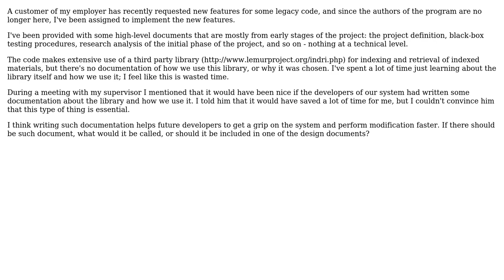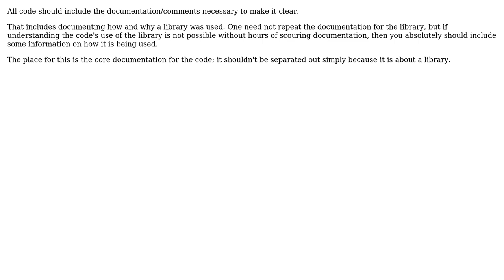Software Engineering: What document should describe usage of a third party library in a project?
With thanks & praise to God, and with thanks to the many people who have made this project possible! | Content (except music & images) licensed under CC BY-SA | Music | Images & others | With thanks to user Seth M. user mrz user Mike Partridge user Deer Hunter and the Stack Exchange Network Trademarks are property of their respective owners. You are responsible for your own actions.